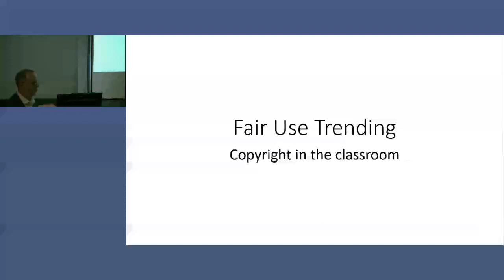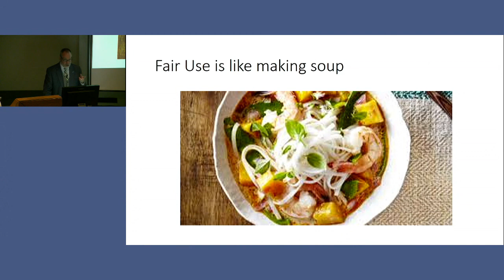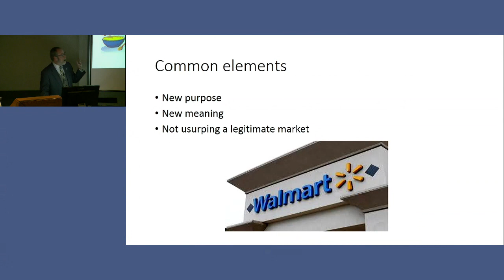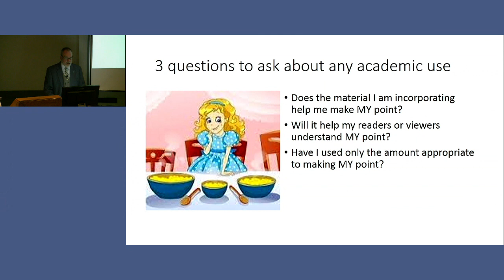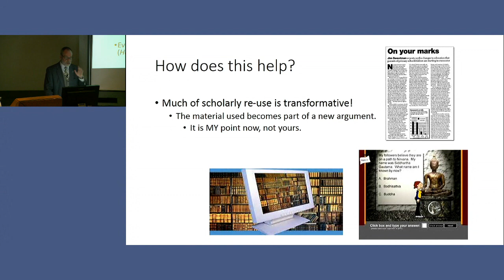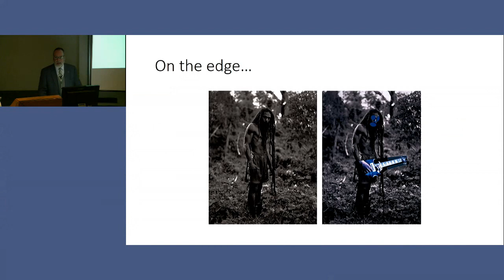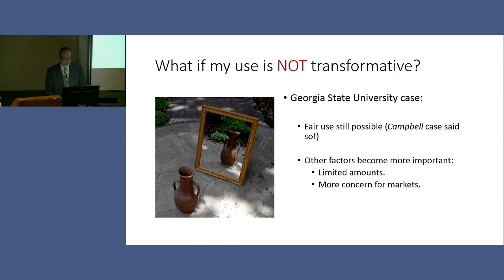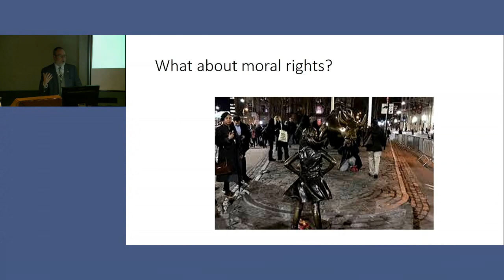Fair Use Trending: Copyright in the Classroom (Dean Kevin L. Smith)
This discussion (from 5/8/2017) is aimed at assisting KUMC faculty, instructors and graduate teaching assistants in navigating copyright concerns in their teaching.
“Many instructors view copyright with apprehension, especially as we increasingly migrate instruction onto the Web through learning management systems, as well as into virtual classroom spaces,” said Kevin L. Smith, Dean of KU Libraries and a recognized expert on copyright in higher education. “However, U.S. copyright law is designed to be flexible, and courts have interpreted it as supporting and empowering teaching and learning.”
In his lecture, Smith will contextualize classroom copyright concerns, and instructors will become more familiar with best practices and gain insight into what can, and cannot, be safely done with copyrighted content in their teaching.